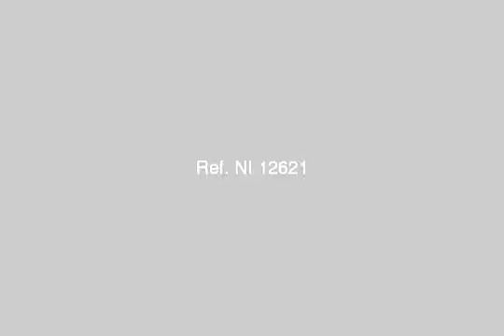Amazing Apartment For Rent In Ard Al Golf Heliopolis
Real Estate Egypt, Cairo, Heliopolis: Amazing Apartment For Rent In Ard Al Golf, Heliopolis In 3rd Floor With: (Surface Area 140m, 2 BedroomsOne Of Them Master Bedroom, 2Bathroom, Reception 3 Pieces, Kitchen, Marble And Har Wood Flooring, Satellite, Air Conditioning, Telephine, Elevator) |عقارات مصر, القاهرة, مصرالجديدة: شقة رائعة للايجار بأرض الجولف , مصر الجديدة بالدور 3 (المساحه 140 متر, 3 غرف نوم منها غرفة ماستر, 2 حمام, ريسيبشن 3 قطع, ارضيات رخام وباركية, تليفون, دش, تكيفات, أسانسير